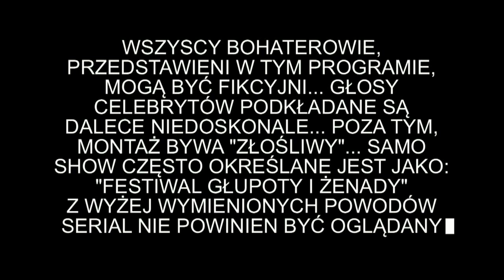Hymn Gminy Kłobuck